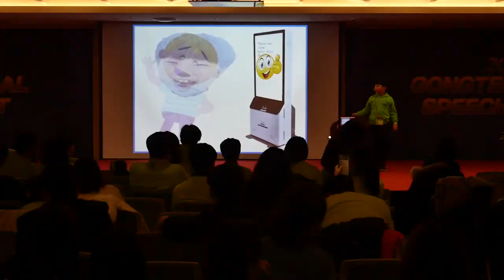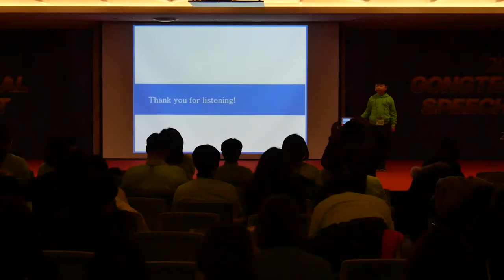제4회 공터영어 전국스피치콘테스트-동상-노은센터-A그룹-현대현